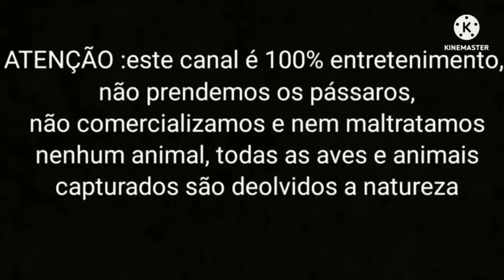muitos pássaros na rede nevoa